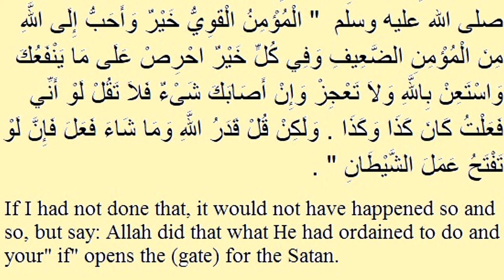Hadith in Malayalam by Muhammed Kamal, talks about Qadr. Do Not say if had not done...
A speech on Qadr and hadith in Malayalam, do not say if I had not done this.. 'If' opens the door for satan.. there is no good luck, bad luck.. all comes from Allah..